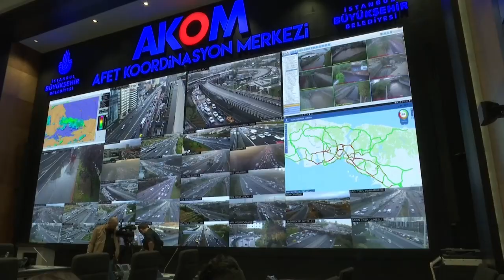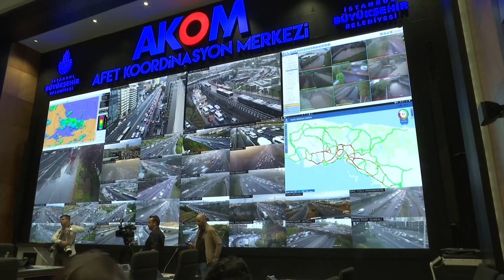İmamoğlu ihmal edilmiş altyapıya dikkat çekti: Kentin 100 farklı noktasında çalışıyoruz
İBB Başkanı Ekrem İmamoğlu, İstanbul’da, özellikle Arnavutköy ilçesinde etkili olan yağışlar ve sonrasında yaşanan bazı su baskınlarıyla ilgili AKOM’da açıklamalarda bulundu.